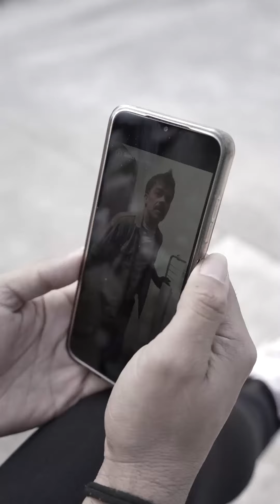Mi app de citas favorita 💋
¿Y ustedes alguna vez encontraron el amor por estas app de citas? Yo hasta ahora no tuve tanta suerte, me pueden dejar sus consejos.